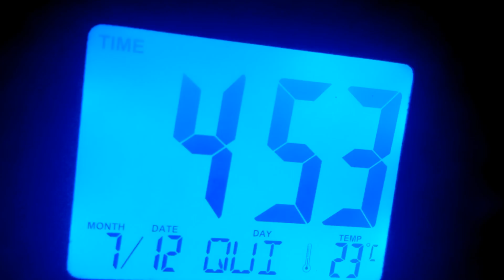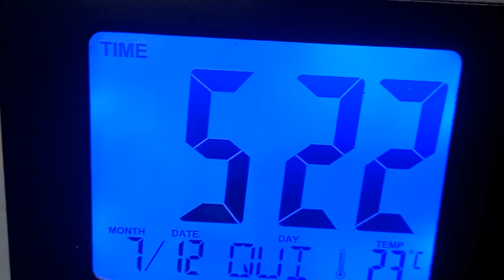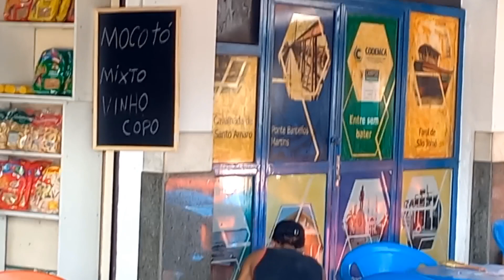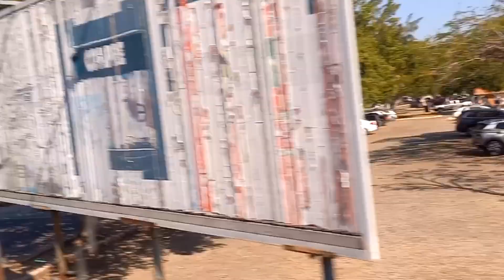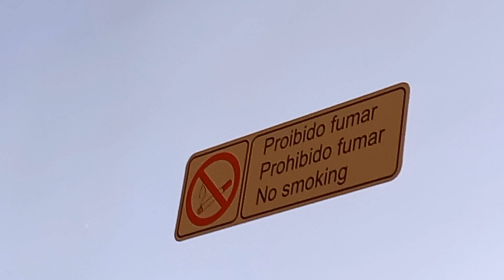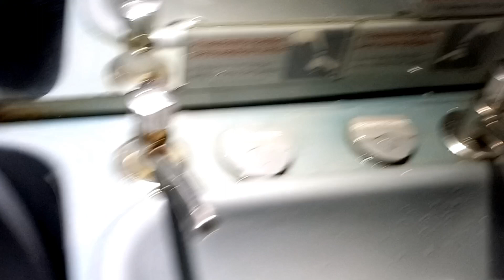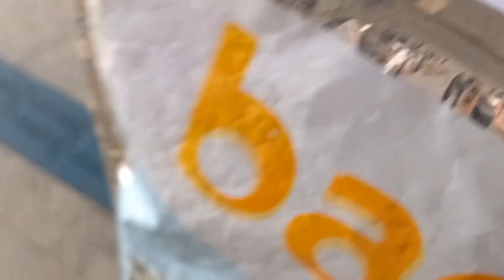VLOG VIAJEI AO RIO DE JANEIRO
No vlog de hoje mostro os momentos da viagem para o Rio de Janeiro.